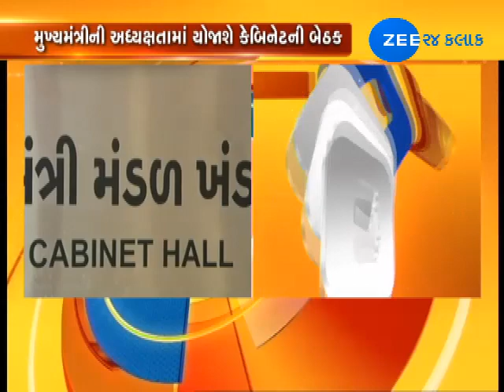Gandhinagar: What all issues will be discussed in cabinet meet to be held today? - Zee 24 Kalak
Gandhinagar: What all issues will be discussed in cabinet meet to be held today?